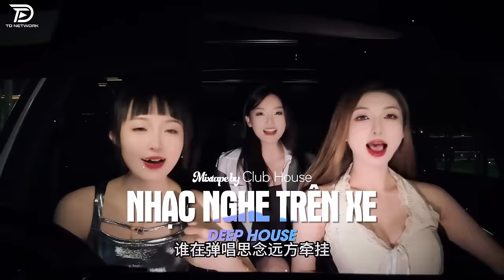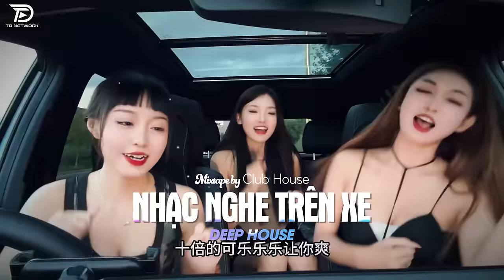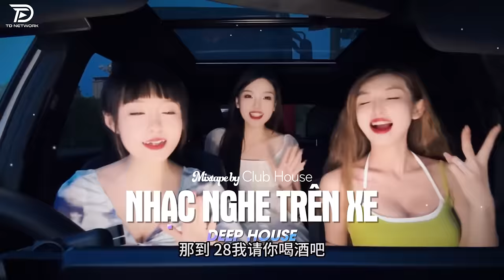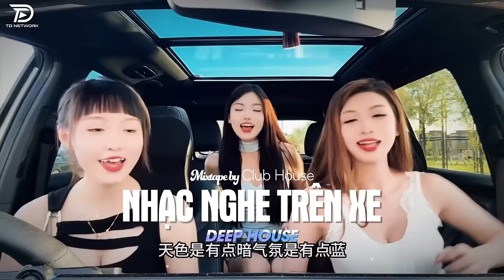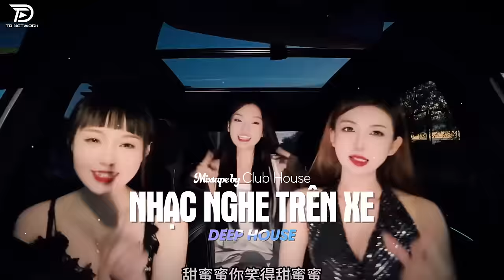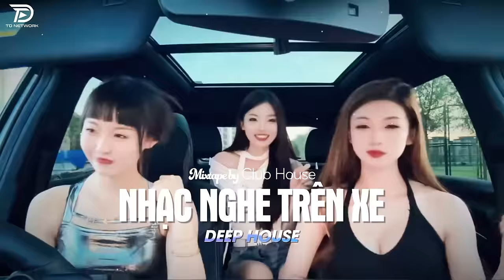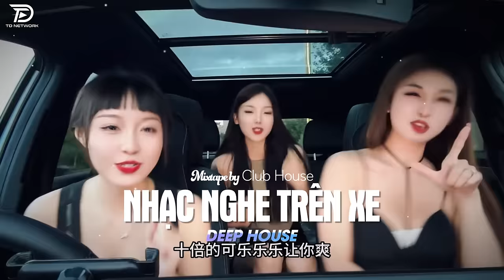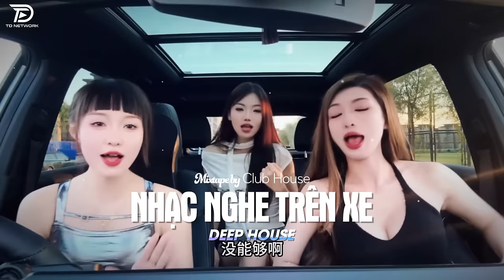NHẠC NGHE TRÊN XE - MIXTAPE VIET DEEP 2024 | DEEP HOUSE 8X9X HOT TIKTOK HAY NHẤT